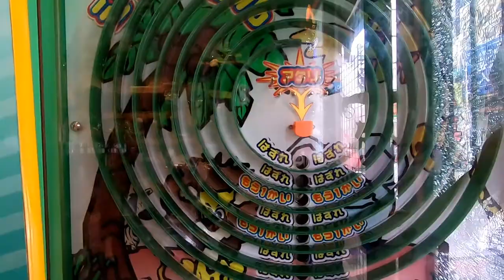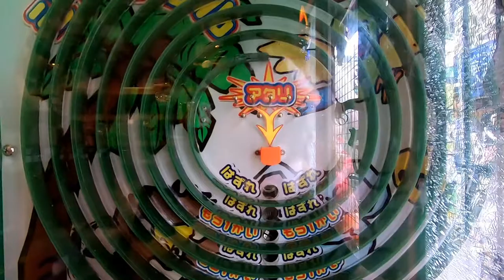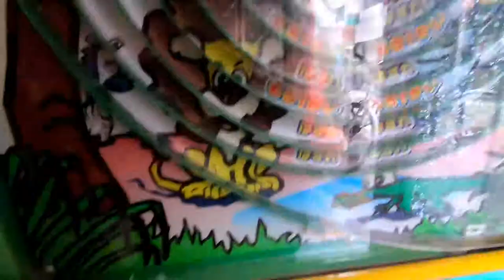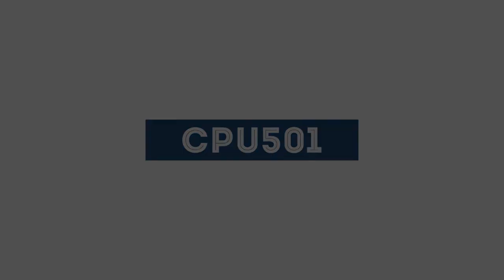【レトロゲーム】ぐるぐるジャングル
駄菓子屋のレトロゲーム　ぐるぐるジャングル
１０回チャレンジして２回あたり。ラッキー